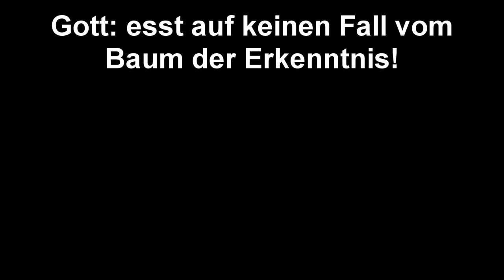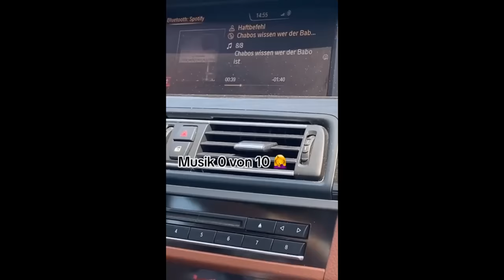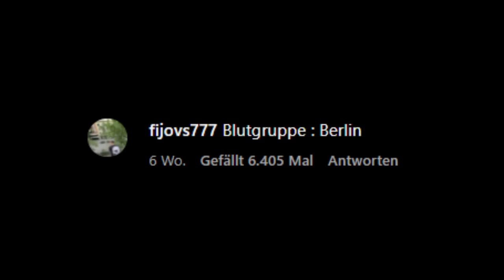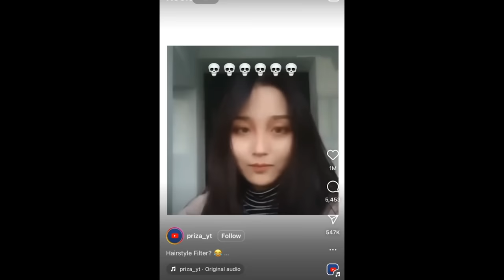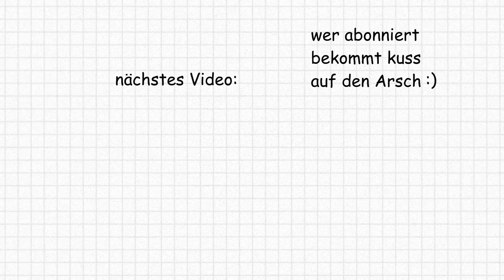Adam & Eva - Frankfurt Edition